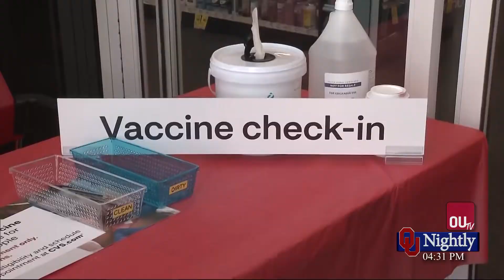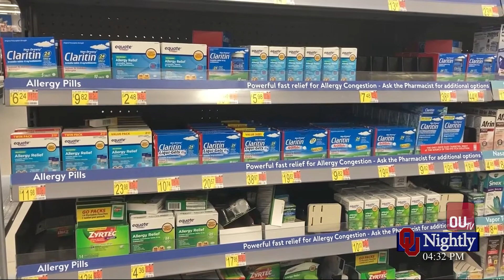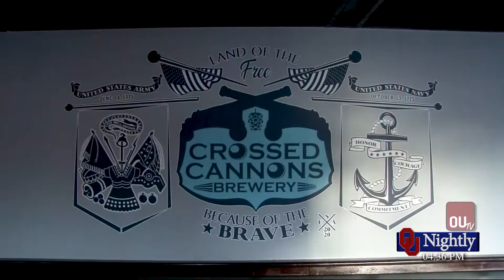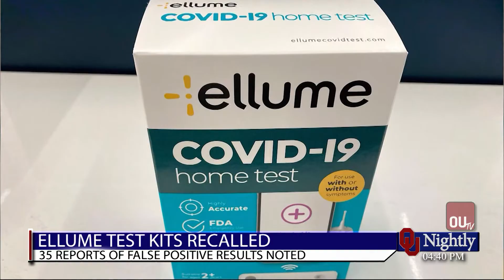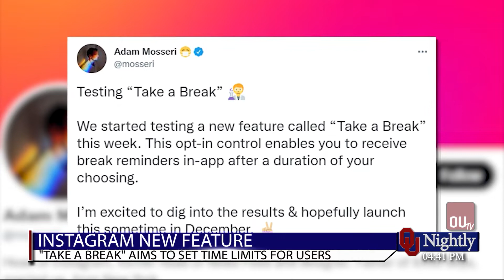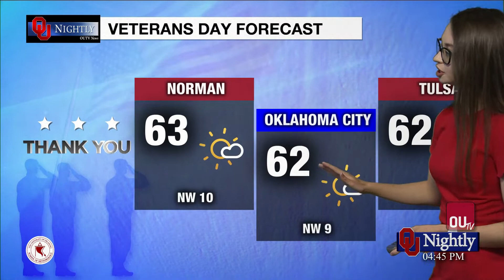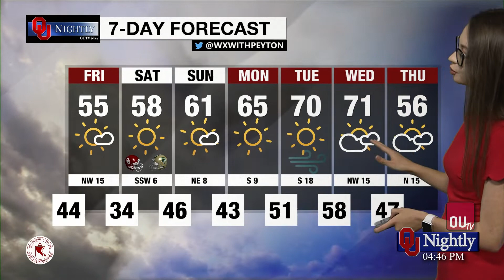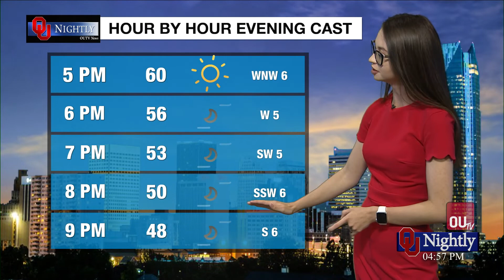Thursday Newscast November 11, 2021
with Kolby Terrell, Alyse Jones, Pepper Purpura, Peyton Galyean, Ben Thomas, Ashely Van de Velde, Stone Webber, and Jayden Brannon.